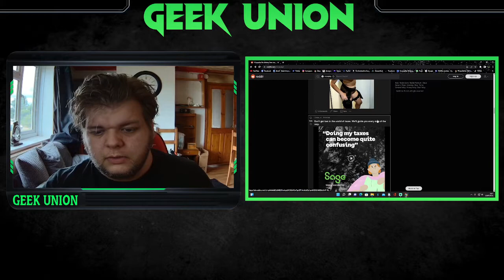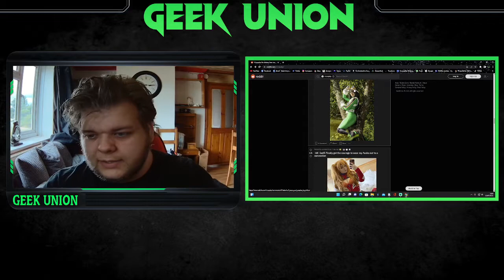The Best & Worst of Cosplays!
In light of SDCC recently, Leland goes through a bunch of cosplay photos and he reviews them!